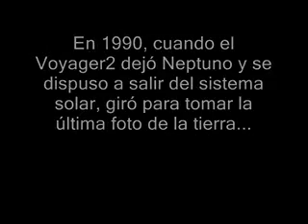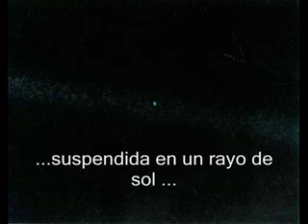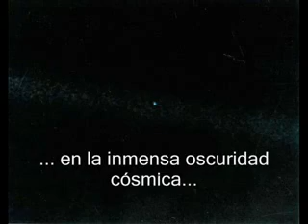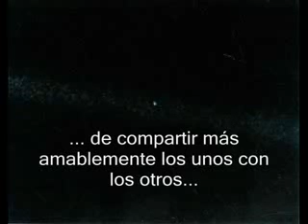Carl Sagan - la tierra - una particula en el universo - reflexion de humildad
Carl Sagan nos explica y nos hace conscientes de la pequeña particula de polvo que es el planeta tierra en el universo...ideal para aquellos que quieran hacer una reflexion de humildad